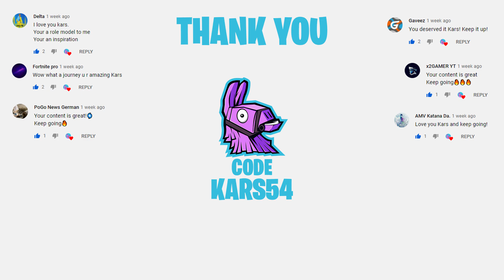Fortnite ALL GLIDERS (All 16 Season Gliders)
Use Code - KARS54 🙂

How I make the Fortnite videos:
Please be aware that I personally recorded the game using a capture card EVGA XR1 LITE and edited this video with Adobe Premiere pro, After Effects and Photoshop. I spend time producing quality content and entertainment to my audience. This unique and exclusive design is created by myself with any resemblances being attributed to Fortnite's game popularity.